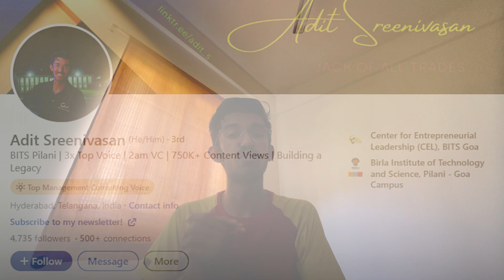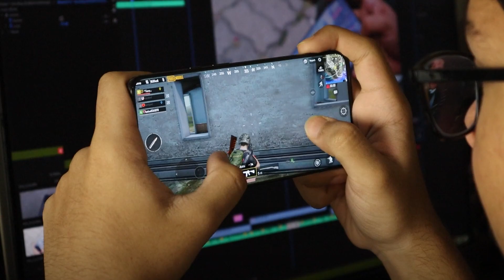How To Have INFINITE MOTIVATION | Competitive Exams Decoded Ep 4 | Adit Sreenivasan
I got into a college with a 1.47% acceptance rate. Here's how:
I gamified my preparation.

80% of things in our life can be treated as a game. Whether you're trying to climb the corporate ladder or lose weight, this framework can help you achieve it in lesser time.

My notes, and other useful resources are uploaded at stratejee.carrd.co

Welcome to Competitive Exams Decoded, a 7-part series made for JEE, BITSAT and other engineering exam aspirants. On 25th December 2021, I gave my first full-length mock test and scored -2/300. Around 9 months later, I got into a college with a 1.47% acceptance rate. This is the story of what I did in those 9 months, and how you can redefine your exam preparation.

In this video, I explain how I gamified my entrance exam preparation and how you can use this same framework to any goal that you're trying to achieve.